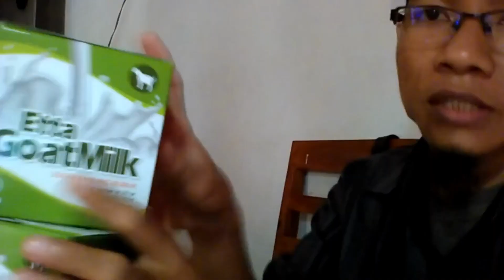Jual Susu Kambing Asam Lambung Kota Biak Order 081282707458